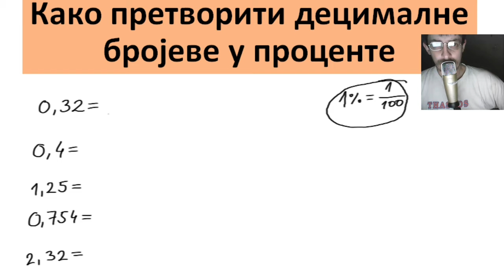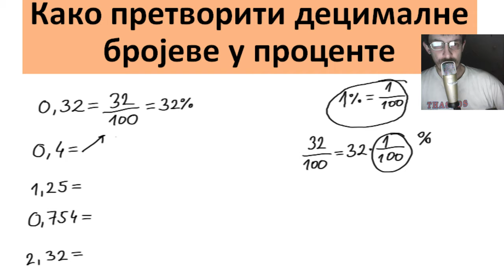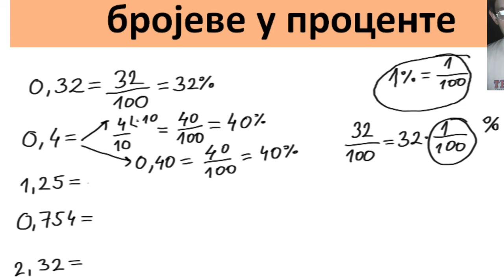Kako pretvoriti decimalne brojeve u procente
U ovoj lekciji ćemo govoriti o tome kako pretvoriti decimalne brojeve u procente.